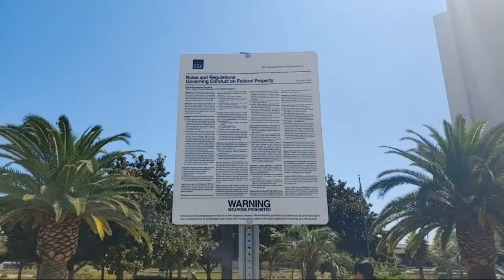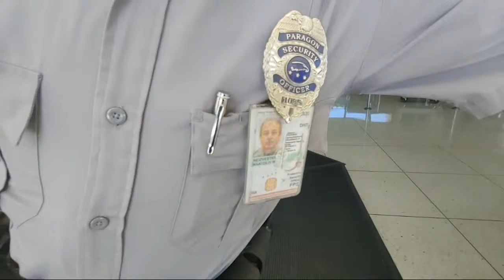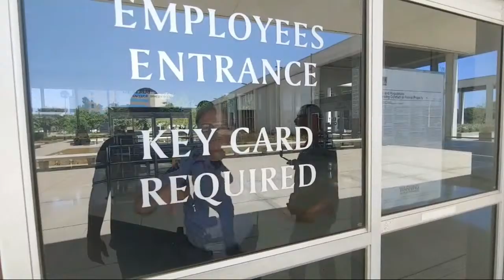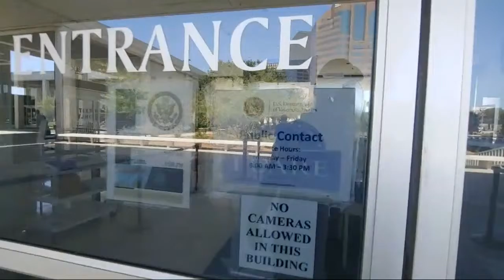Wilshire Federal Building - Public Photography - Security Goes Hands On